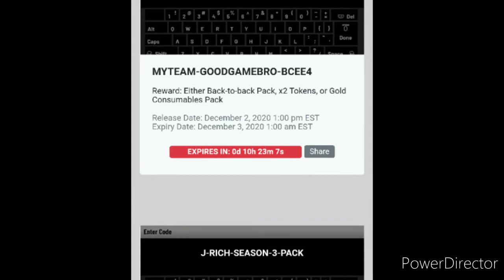latest and most recent 2K21 locker code released posted Dec 2nd